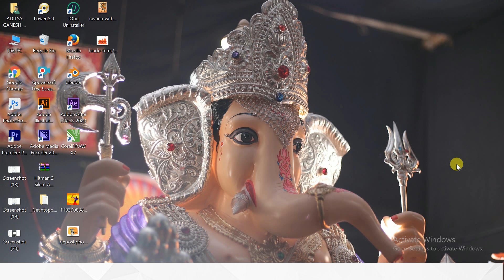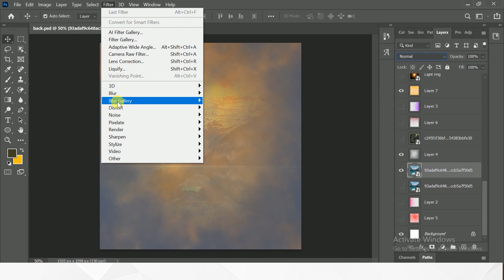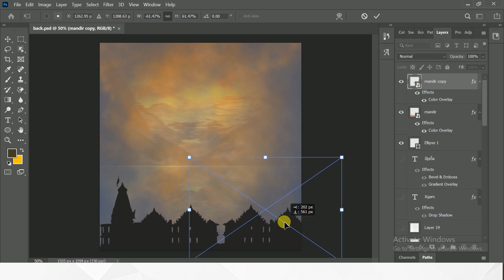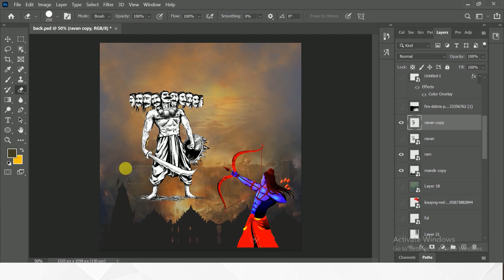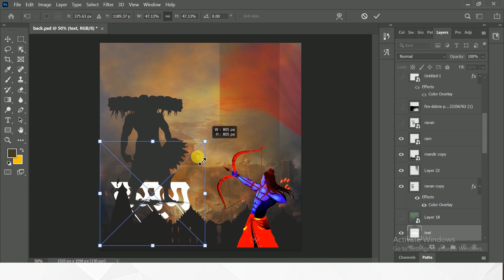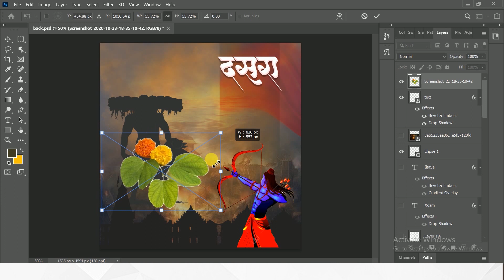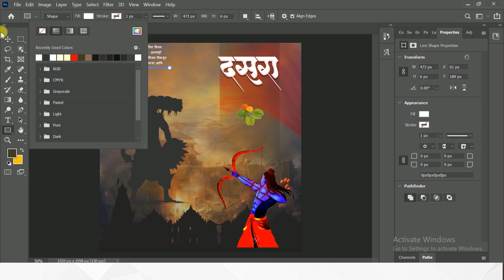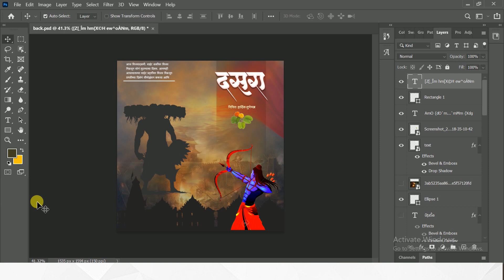Dasara Banner Editing [ विजयादशमी दसरा ] In Photoshop In Marathi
नमस्कार मित्रांनो ,
     मी आशा प्रकारच्या विडिओ रोज अपलोड करतो.विडिओमध्ये पासवर्ड आहे.तर विडिओ स्कीप करू नका.विडिओ पूर्ण पहा.

    तुम्हा डिझाईन करताना काही प्रॉब्लेम आला तर  माझा
  Instagram अकाउंटला मेसेज करा. Link खाली आहे.

new style banner editing in Photoshop how to create banner editing

                 ● banner editing ●

     दसरा बॅनर editing in Photoshop
     banner editing in Photoshop how to create banner

     In this video is included new contents for use banner editing is coming birthday banner this banner editing is new sunil
 You enjoy the video this video using the background to grading  design to people new banner editing in photoshop and use mobile editing in picart editing so you have watch a video student to new content you tray it .✌

  ◆ 5 min creative banner editing ◆

You like video to comment box type " "design " type on comments box

     Type in search bar facebook and Instagram . Follow on

●  Create own banner  ●

Link in mention in Description.

● New style Birthday Banner Editing ●

● Motion graphics Banner editing ●

● Sankshti Banner Editing ●

● Download New Style Material 2020 ●

     ●  Download Link ●

● Cake shop banner editing ●

● New Style Birthday Banner Editing 2020 ●

● My Instagram Account Link follow on ●

Thanks
For